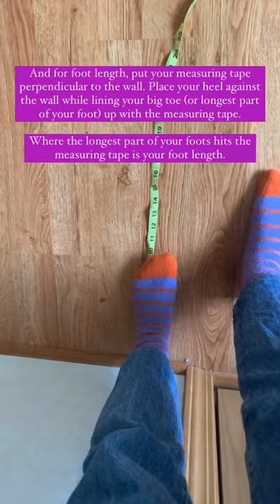How to measure your foot for knitting socks